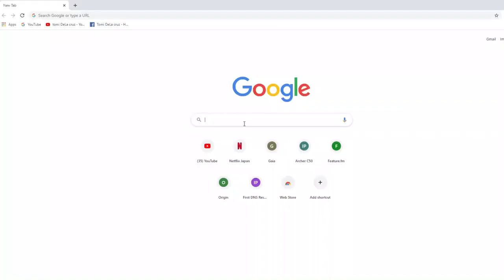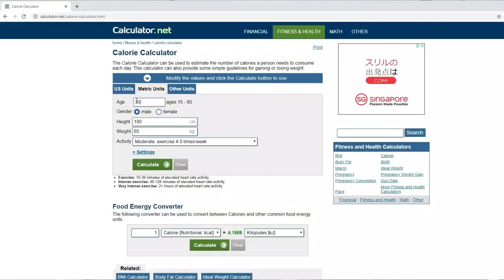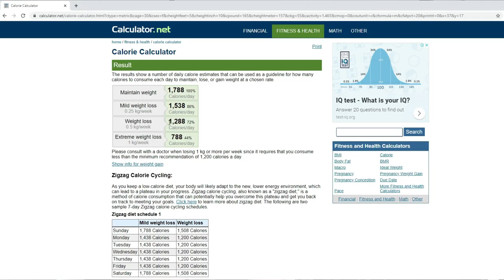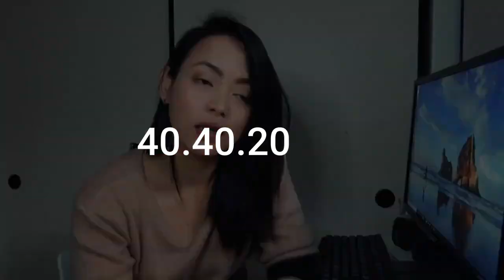HOW TO Calculate CALORIES Step by Step Para PUMAYAT! 2020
Inisa isa ko sa videong to yung mga bagay na ginagawa ko kapag nag dadiet ako. - tomi dela cruz